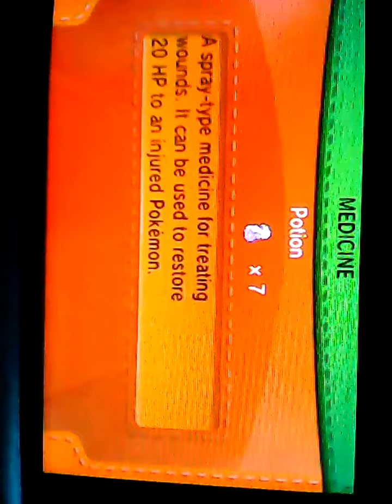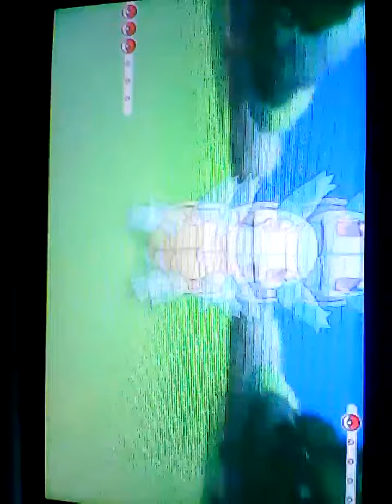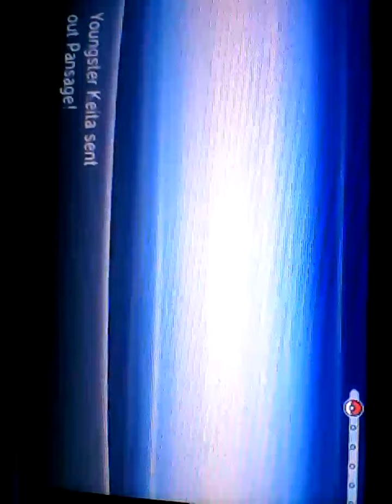Pokemon Y Part 5 Route 5 & Battle w/Tierno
Here is part 5 of my Pokemon Y let's play.